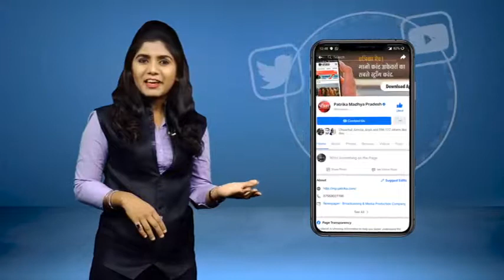गाँधी जयंती पर कांग्रेस का पैदल मार्च